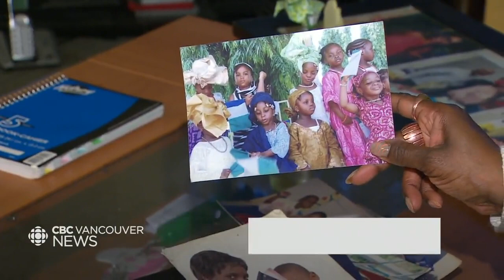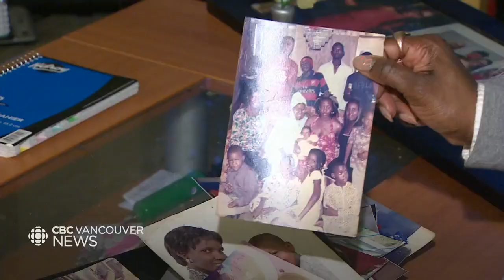Helping Black students build new connections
Many people miss their family and friends when they are away at university.
But for some Black students, being part of a small minority while attending classes can be even more isolating. As Tarnjit Parmar reports, some members of the community are trying to help create new connections.